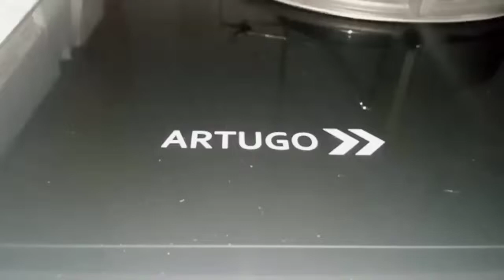ARTUGO Kompor Gas Built-In AH 2727 NB Semi tanam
ARTUGO
Kompor Gas Built-In AH 2727 NB

ARTUGO menjual peralatan rumah tangga dari kategori cool / pendingin (chest freezer, showcase/display cooler, dispenser), hot / pemanas (kompor, penghisap asap, pemanas air listrik dan gas), serta kategori hygiene / pembersih (disinfectant generator, vacuum cleaner, dishwasher, kitchen sink, dll.) menjangkau luas pasar segmen menengah.

Dijalankan oleh para professional di bidangnya, dengan pengalaman kerja lebih dari 15 tahun, kami menyediakan produk berkualitas dengan konsep layanan purna jual yang sama sekali baru.

Garansi ARTUGO berbasis digital mulai dari pendaftaran online segera setelah pembelian sampai service tracking. Bukan hanya menghindari banyak pekerjaan administrasi seperti keharusan menyimpan tanda-terima pembelian atau kartu, tetapi juga menutup peluang pembatalan garansi, serta memberikan solusi selambat-lambatnya 7 hari kerja.

Warna Onix Hitam
Kuantitas Pembakar 2 pembakar
Instalasi Dibangun di
Keamanan Gas Tidak
Kaca marah
Pengapian Baterai
kisi-kisi Besi Cor Semi
Potong P x T (mm) 650x350
Melecut. LxDxT ( mm ) / kg 750x430x130 / 12 kg
Mengemas. LxDxT ( mm ) / kg 802x472x200 / 14 kg
Spesifikasi Khusus
Tombol Logam
Kaca miring
Baterai Termasuk
Jaminan
Kaca Tempered Seumur hidup
Pembakar + pengapian 3 tahun
Suku cadang lainnya 1 tahun